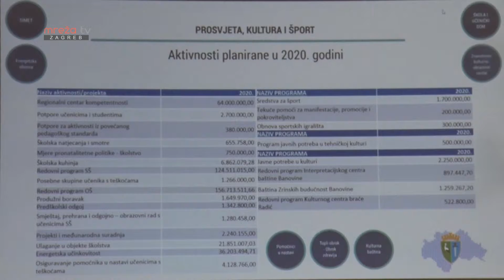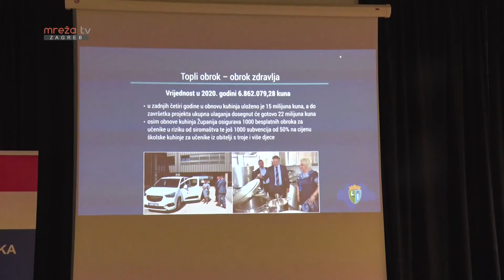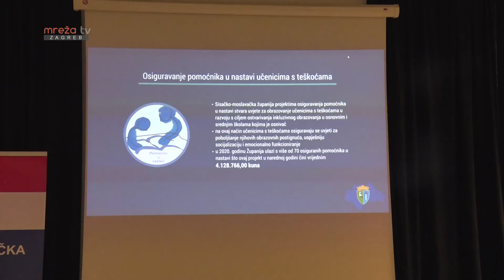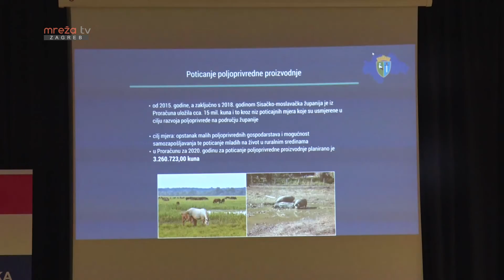PREDSTAVLJANJE PRORAČUNA SISAČKO-MOSLAVAČKE ŽUPANIJE ZA 2020.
MrežaTV